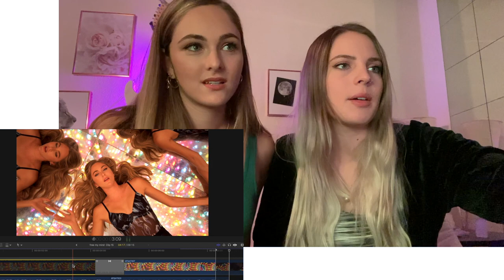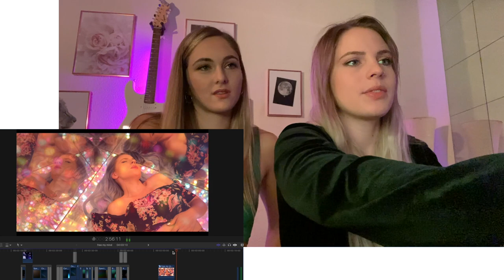Wir REAGIEREN auf unser EIGENES MUSIKVIDEO "Free My Mind"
You can also stalk me on Instagram
annasmith_official